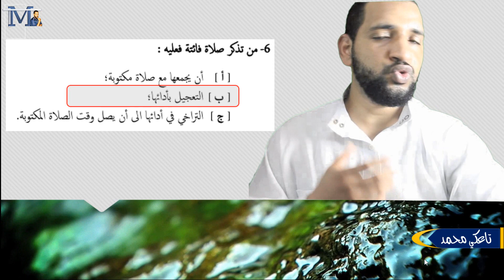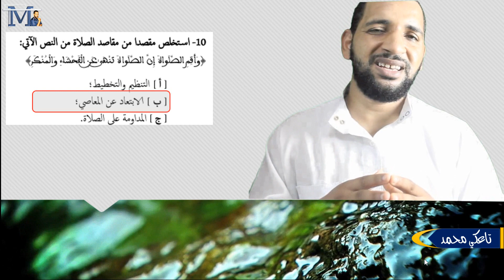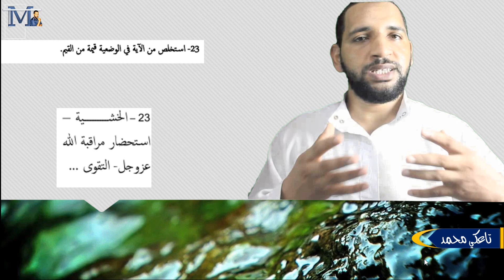تصحيح رائز التقويم التشخيصي للثانية إعدادي مادة التربية الاسلامية